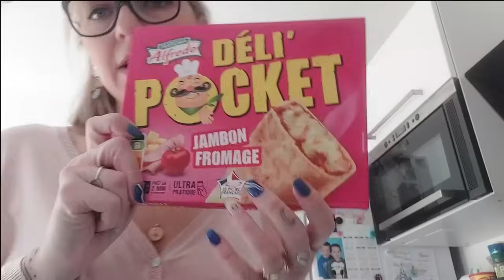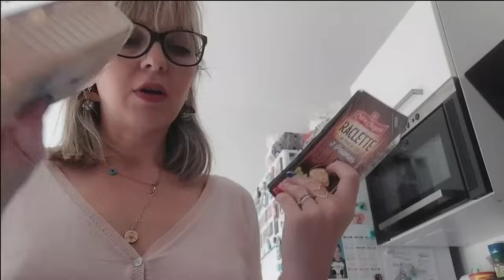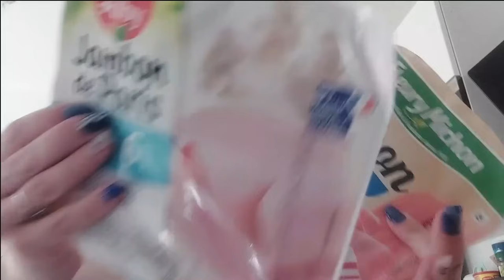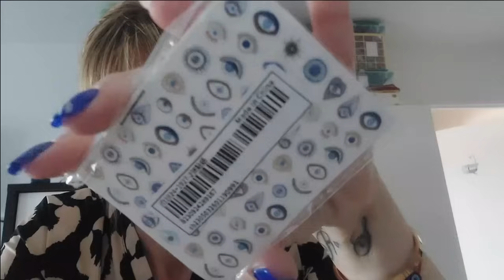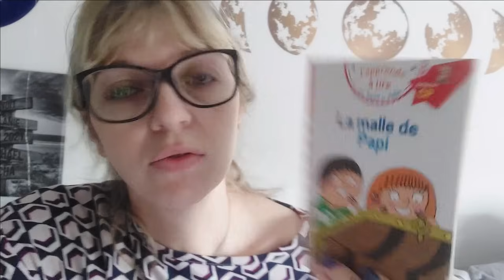VLOG #135 : Haul ACTION, Shein, Lidl, Vinted, •